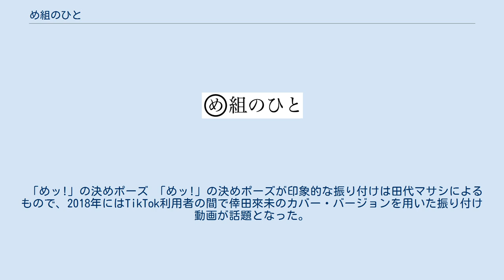め組のひと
ザ・ベストテン1位獲得作品
「め組のひと」（めぐみのひと）は、1983年4月1日に発売されたラッツ&スターの1枚目（シャネルズ時代から通算すると10枚目）のシングル。
作詞の麻生麗二は売野雅勇のペンネーム。
作曲は井上大輔。
 正式なタイトル表記での「め」の字は囲み文字である。
 グループ名を「シャネルズ」から「ラッツ&スター」へと改名した後に初めて発表されたシングルで、1983年夏における資生堂のキャンペーン曲に起用された。
発表当時で60万枚以上を売り上げる大ヒットとなり、オリコン・シングル・チャートで1位を獲得した。
当初は作曲とプロデュースを大瀧詠一に依頼したものの、大瀧が自身のアルバム『EACH TIME』の制作中であることを理由にそれらを断ったため、大瀧の指名によりシャネルズ時代の代表曲を手掛けた井上大輔が起用された。
1983年11月に発表されたラッツ&スターのアルバム『SOUL VACATION』には、アルバムのプロデュースを手掛けた大瀧詠一の判断で未収録となった。
曲名を考案したのは資生堂の小野田隆雄である。
 「めッ!」の決めポーズ 「めッ!」の決めポーズが印象的な振り付けは田代マサシによるもので、2018年にはTikTok利用者の間で倖田來未のカバー・バージョンを用いた振り付け動画が話題となった。
 め組のひと 彼氏になりたい